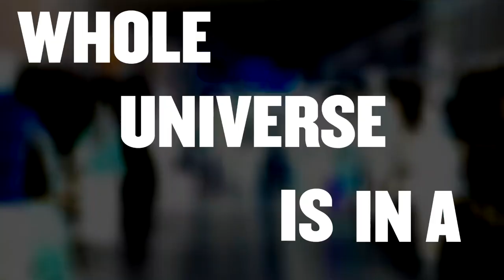Episode #9: The Memes of Transformation - With John Seymour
This week’s episode of the 91 Untold Change Project podcast features an interview between Neil and our very own John Seymour. If you don’t know John he is regarded as one of the UK’s foremost experts on NLP (having co-authored the million copy best-seller Introducing NLP and having founded the hugely successful JSNLP training school – now a part of 91 Untold).

John is a radical thinker capable of conceptualising change at multiple levels and weaving modalities such as NLP, applied psychology, memetics and system’s thinking to take our understanding of change to a deeper level. It was typical of him, for instance, when asked the question ‘how does change happen?’, to respond “But what is change anyway?”.

John loves to play with paradox and mind-melting complexities, such as, “How do you harness unconscious skills, giving that they’re unconscious?”, in a way that never ceases to intrigue us.

In this podcast, John explores how to build momentum in change projects, particularly for larger scale changes. He breaks down ways you can look beyond the often-misleading surface structure of an organisation, and how to untangle some of the most difficult of problems that can arise within large teams. We are guided through Richard Hawkins’ Meme Theory, with John explaining why it’s is so relevant in the changing world around us today.